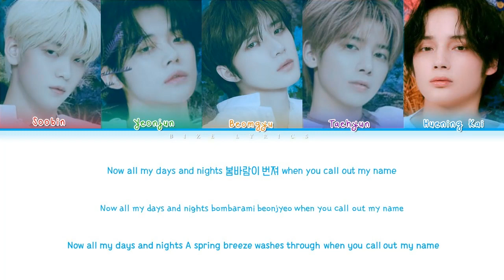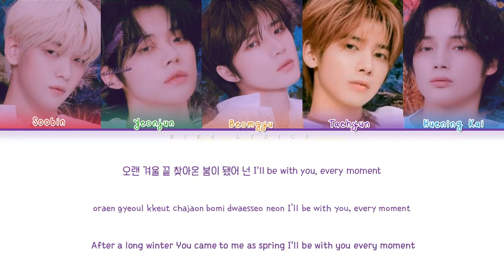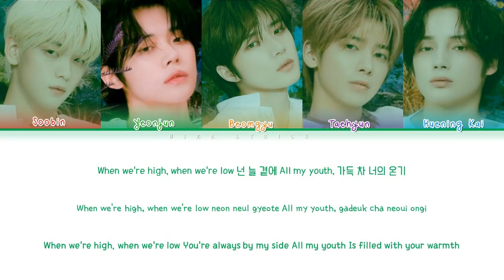TXT (투모로우바이투게더) Blue Spring Lyrics (Color Coded Lyrics_Han_Rom_Eng)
• Song ♫: Blue Spring
• Album: The Name Chapter : FREEFALL
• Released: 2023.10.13